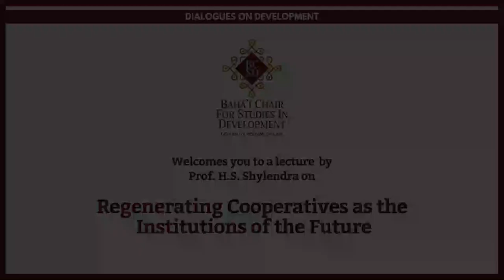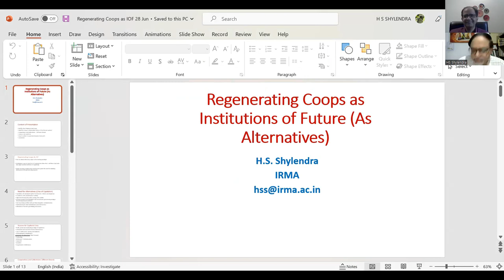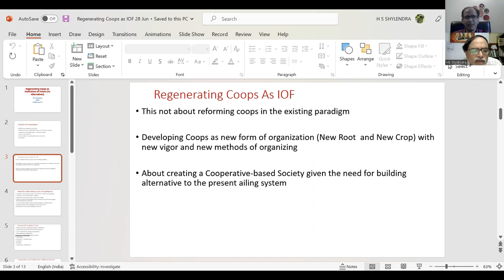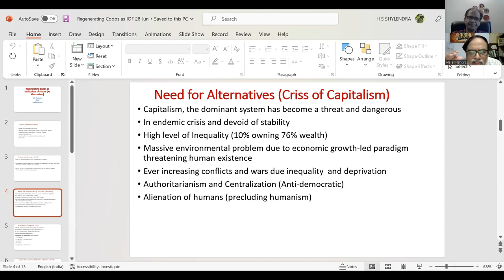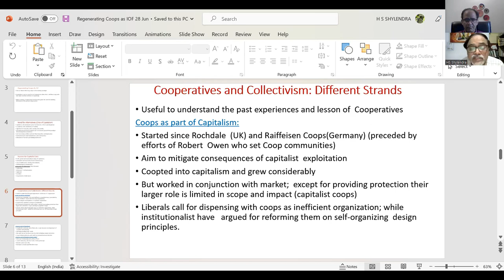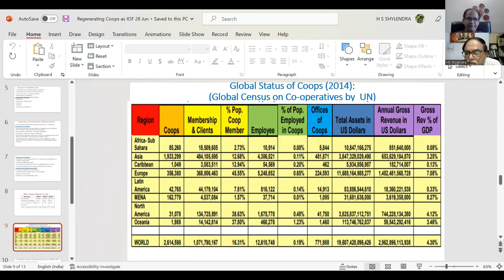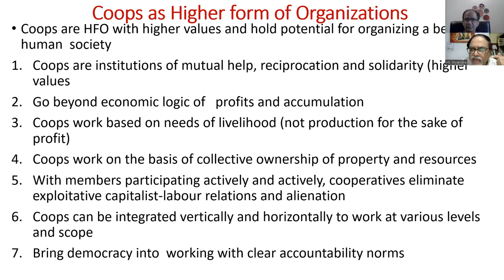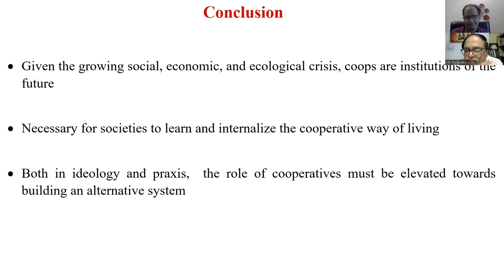Lecture on 'Regenerating Cooperatives as Institutions of the Future' by Prof. HS Shylendra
Prof. H.S. Shylendra, Professor of Social Science at the Institute of Rural Management Anand (IRMA) delivered a lecture on the topic 'Regenerating Cooperatives as Institutions of the Future'. This lecture was organized by the Baha’i Chair for Studies in Development, DAVV as part of the lecture series titled ‘Dialogues on Development’.